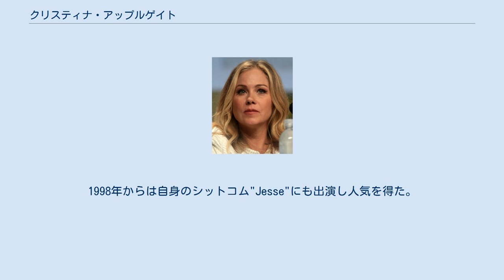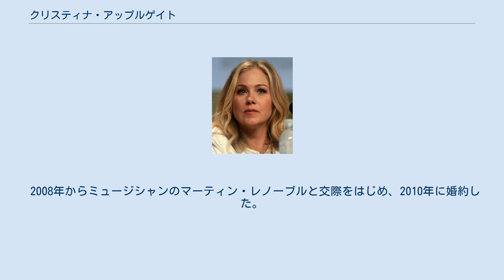クリスティナ・アップルゲイト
クリスティナ・アップルゲイト（Christina Applegate、1971年11月25日 - ）は、アメリカ合衆国カリフォルニア州ハリウッド出身の女優。
テレビシリーズへの出演が多いコメディエンヌ。
 父親はレコード・プロデューサー、母親は女優。
子供の時からコマーシャルなどに出演していたが、17歳で学校を辞め、本格的に俳優を志す。
1987年から1997年までテレビシリーズ"Married... With Children"に出演。
1998年からは自身のシットコム"Jesse"にも出演し人気を得た。
『フレンズ』にもレイチェルの妹役で登場している。
 2005年にはミュージカル『スウィート・チャリティ』でブロードウェイ・デビューも果たした。
 2009年度エミー賞の主演女優賞に『サマンサ Who?』でノミネートしている。
 2001年に俳優のジョナサン・シェックと結婚したが、2007年に離婚している。
 2008年に乳癌（片胸）を宣告される。
転移や再発を考慮して、両胸の乳房切除手術を受けたことも告白している。
 2008年からミュージシャンのマーティン・レノーブルと交際をはじめ、2010年に婚約した。
2011年1月に娘が生まれている。